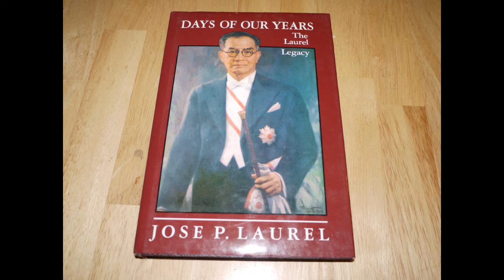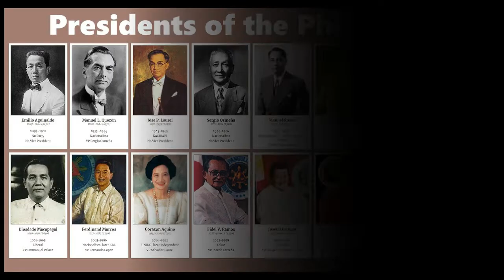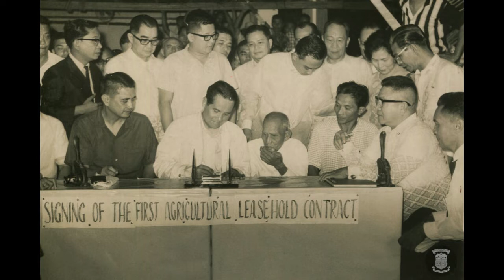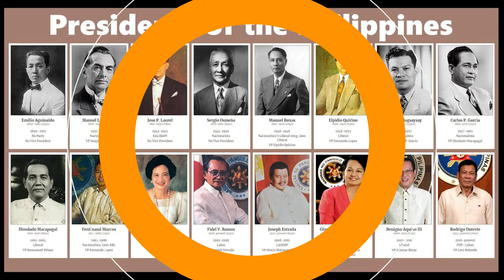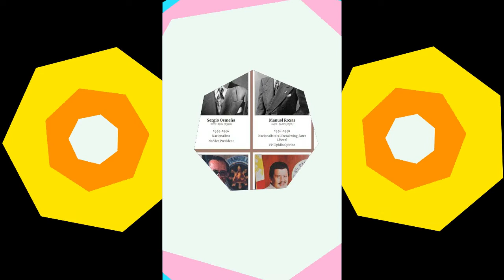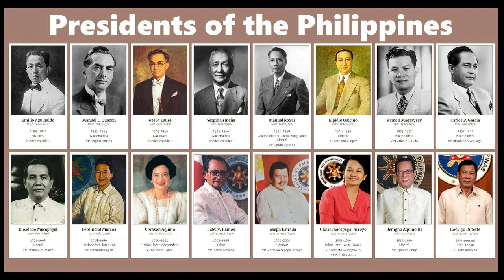Philippine Presidents: Past to Present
CampusLibrarian A Compilation of images of Philippine Presidents from past to present. Emilio Aguinaldo to President Elect Ferdinand "BBM" R. Marcos.

Photo credits: Google images